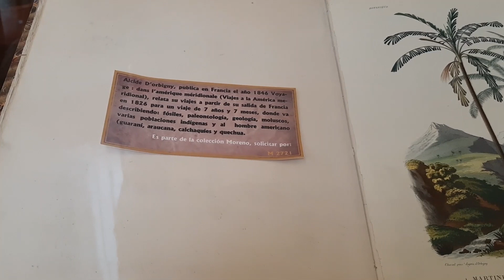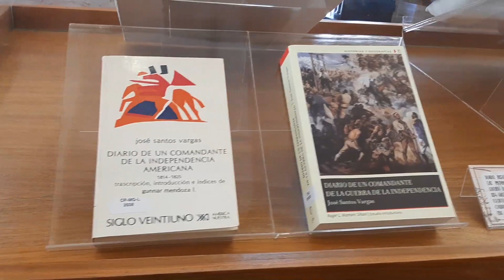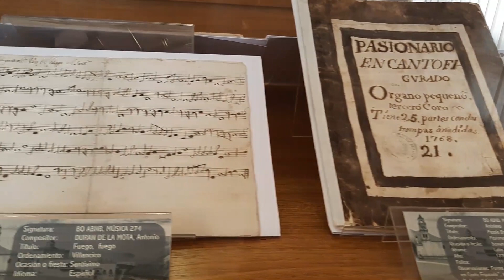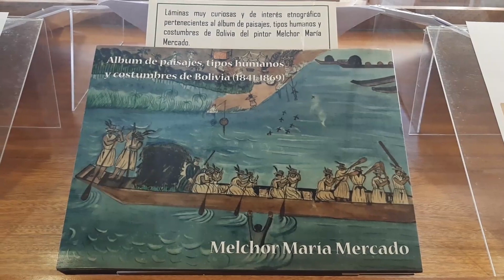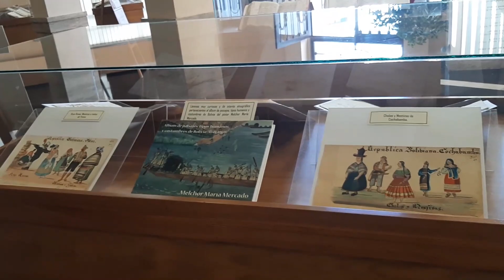Exposición de los documentos declarados Memoria del Mundo por la UNESCO